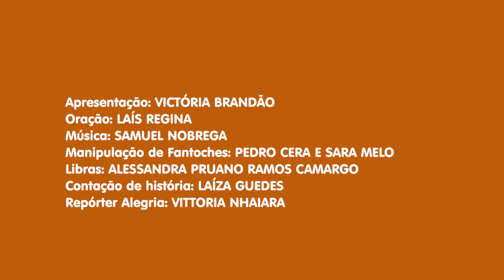Pinheirinhos TV | Episódio 23 | IPP TV | Programa na íntegra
Todos os dias, Tia Victória traz novidades no Pinheirinhos TV. Aqui você tem a Hora da Oração e a diversão é garantida com a Nina e Milton.

O Bíblia para todos, levando a mensagem a todos; o pequeno pode se estabelecer no início da Hora da História; este é um programa com muitas Curiosidades Bíblicas e muito louvor a Deus, com o tio Samuel Nobrega.